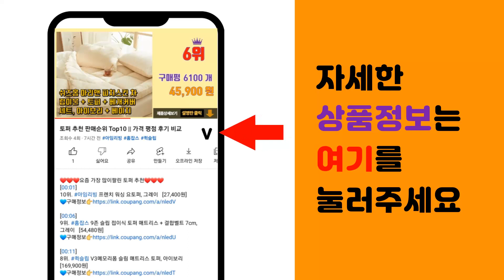쌀냉장고 추천 판매순위 Top10 || 가격 평점 후기 비교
❤️❤️❤️요즘 가장 많이팔린 쌀냉장고 추천❤️❤️❤️

[00:01]
10위. 웅진 무선 진공쌀통, 화이트, 1개 [149,000원]

[00:06]
9위. 락앤락 쌀통 + 잡곡통 + 계량컵 세트, 1세트 [17,480원]

[00:11]
8위. 씨밀렉스 라이스키퍼 쌀통 10kg + 1300ml 잡곡통 2p, 투명아이보리 [18,700원]

[00:16]
7위. 3세대 미락 진공쌀통 스퀘어 15kg 쌀보관통 쌀항아리 쌀독 쌀보관함, 1개 [109,000원]

[00:21]
6위. 헤르젠 쌀냉장고 21kg_SSR-D21K, 상세 설명 참조 [351,000원]

[00:26]
5위. 힙스터샵 빌트인쌀냉장고 쌀냉장고 스마트 쌀통 대용량, 블랙 25KG(높이 69cm) [87,100원]

[00:31]
4위. 헤르젠 본사 23년형 AI 쌀냉장고 쌀통 진공쌀통 쌀보관 21KG 11KG, 21KG (S [327,000원]

[00:36]
3위. 헤르젠본사 쌀냉장고 진공쌀통 쌀통 쌀보관통 21KG 11KG (사이즈 선택), 쌀냉장고 1 [257,000원]

[00:41]
2위. 헤르젠 본사 23년형 AI 쌀냉장고 쌀통 진공쌀통 쌀보관 21KG 11KG, 11KG (S [277,000원]

[00:46]
1위. 락앤락 진공 쌀 냉장고 20kg 자가설치, EJR984WHT [299,000원]